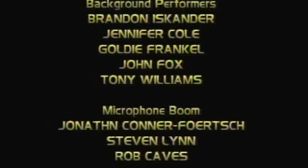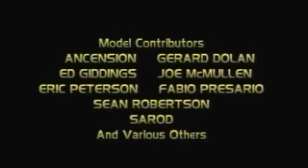Star trek: hidden frontiere season 7 episode 1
Areakt Pictures